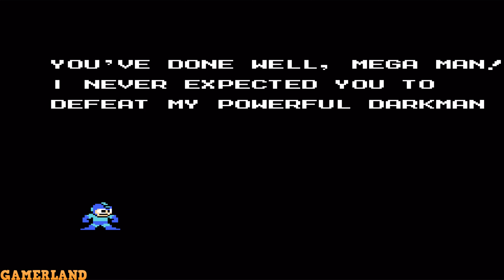MegaMan 5 : SpeedRun Full Game [4K UHD 60fps]